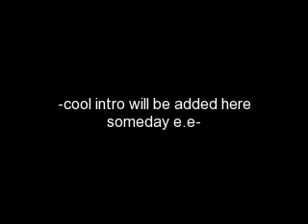A Hero's Melody ~Trial~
This is just a test run to see if it works, I guess it kinda does. Enjoy!